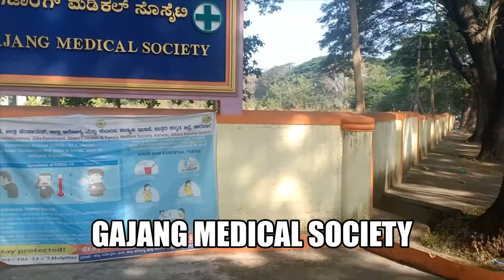A short virtual tour of Gaden Jangtse Medical Society, Tibetan Settlement-Mundgod